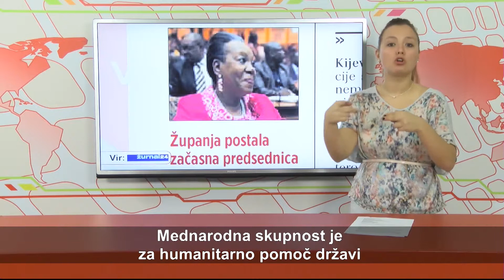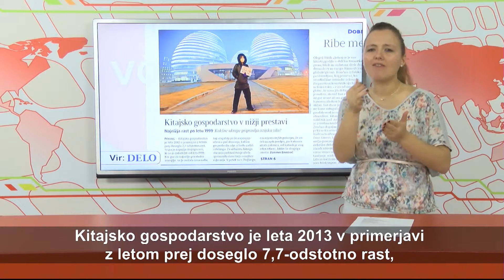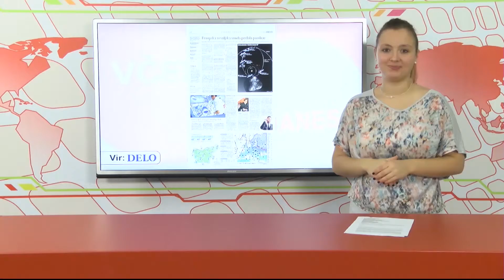SVET - ViD - 12.oddaja